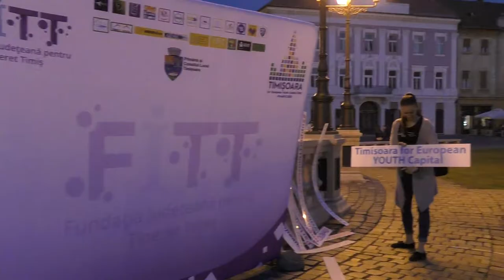CheckART Festival 2017, în 2 minute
Ce s-a întâmplat în cele 2 zile de CheckART prin Timișoara? Ce se vede în materialul atașat. Și mult mai multe :)

Image: Media .EDU
Sound: Earth - The rhythm of the memories